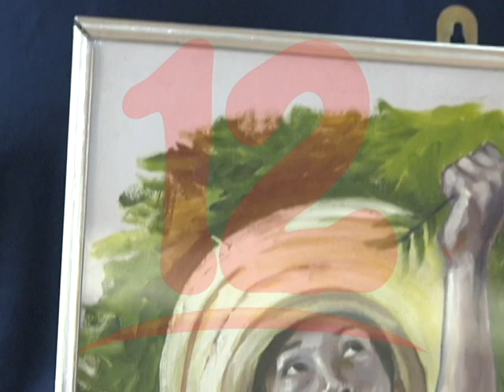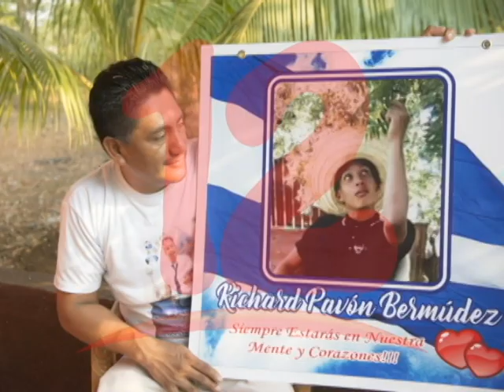Pavón: “Continuaremos luchando para que haya justicia en el asesinato de mi hijo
Padres de Richard Pavón asesinado en las protestas del 2018, afirmaron que continuaran exigiendo justicia.